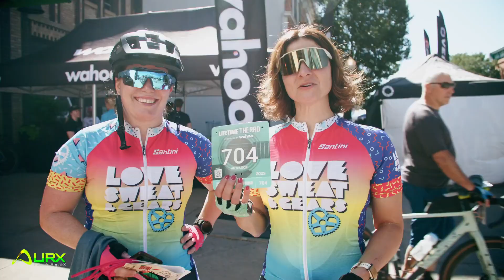2023 The Life Time Rad Dirt Fest presented by Wahoo | RACE HIGHLIGHTS | 9/30/23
Putting Trinidad on the map 📍
Relive all of the action from the Life Time Rad Dirt Fest presented by Wahoo with the official race highlights video presented by Ultimate Repair X.